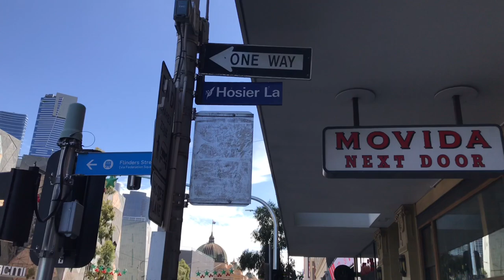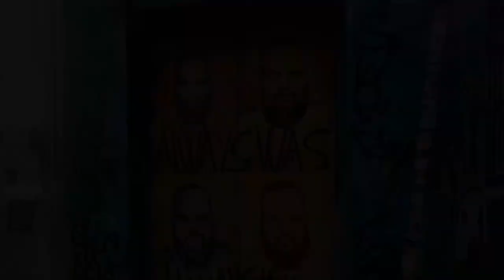Graffiti Arts | Melbourne City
Hi guys, here’s another vlog titled: Graffiti | Melbourne City, my family and I visited the city to look around and we went to check some of the graffiti’s in Hosier Lane and Union Lane, I hope you enjoy this vlog. Thank you